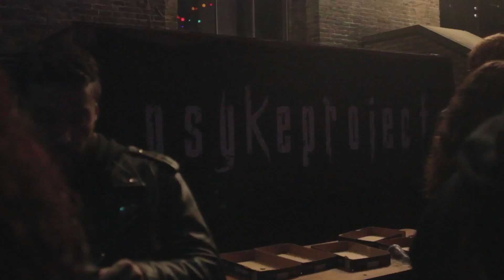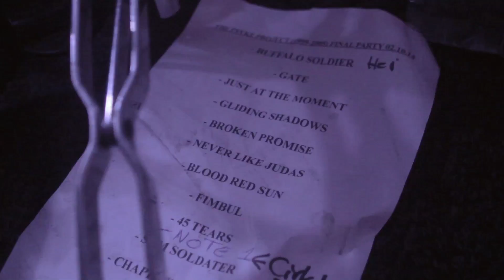The Psyke Project - Final Party (Pumpehuset, Oct 3rd 2014)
A film by Anton Tore Juncher Jørgensen // Last show of The Psyke Project, 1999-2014 // A sold out Pumpehuset in Copenhagen on October 3rd 2014 //